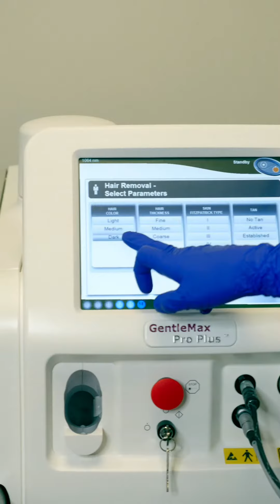Témoignage - Épilation au laser